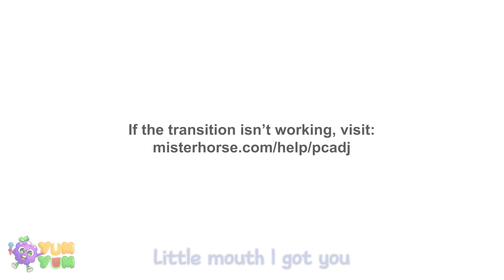Monster In The Toilet Song | Something In The Dark | Good Habits by Yum Yum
🚽 Oh no! Is there a monster in the toilet?
😲 Let’s find out with this fun and spooky song!
🎶 Join Yum Yum as we explore what’s hiding in the dark and learn good habits along the way! 🌙✨
🎵 Sing along and see there’s nothing to fear—just a fun way to practice good habits! 🧼🎉

Lyrics:
Awww, nature calls...
Uh oh I'm not feeling good.
Wanna go pee pee
But... I'm a little scared I cannot see it there

What - in the bathroom -
is waiting for me?
A monster - could it be?

I'm here baby now be brave
It's the darkness that makes you scared.
Monsters are just imagination.
Turn the lights on, it's okay!